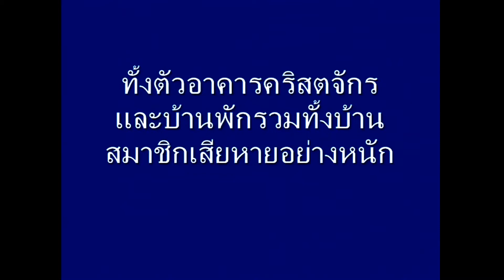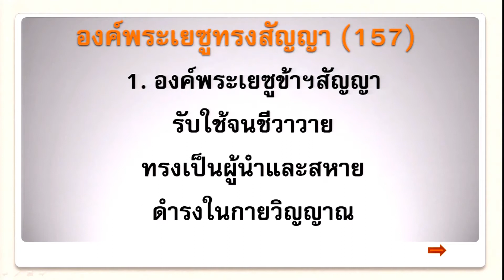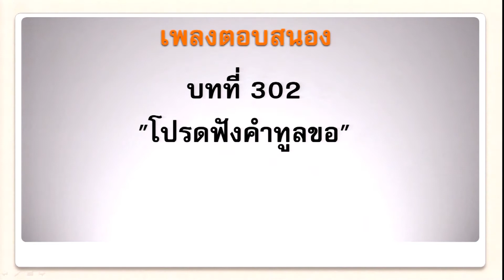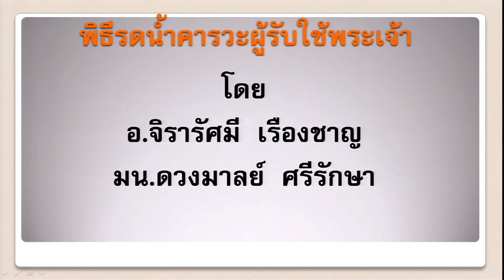นมัสการวันเลวี ภาค 6 ประจำปี 2014